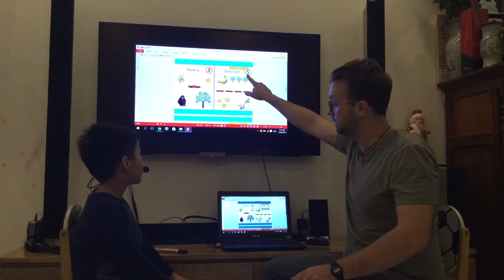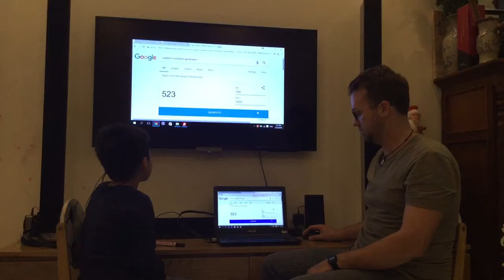| CEC | Test in March 2018 | Class KG3T | Quang Anh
Test 3-KG3